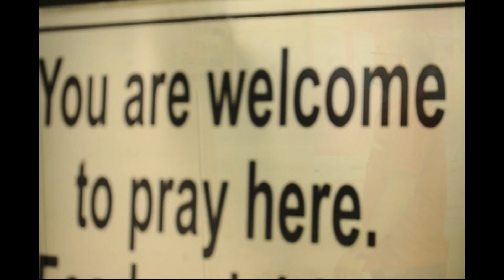A walk in UP Diliman.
Random scripted video with Bunsua :)